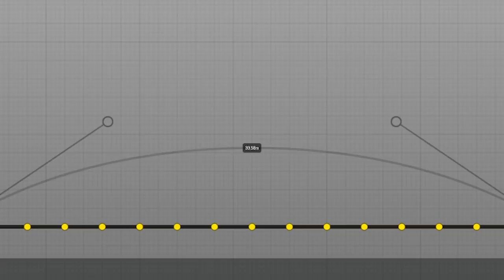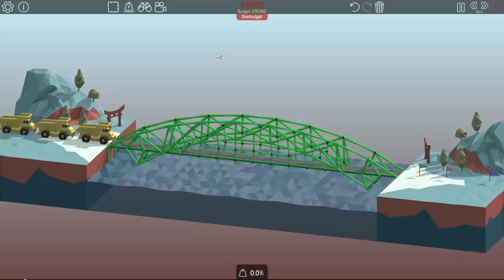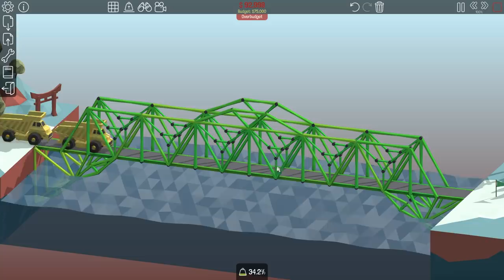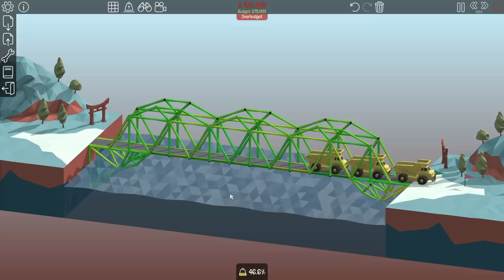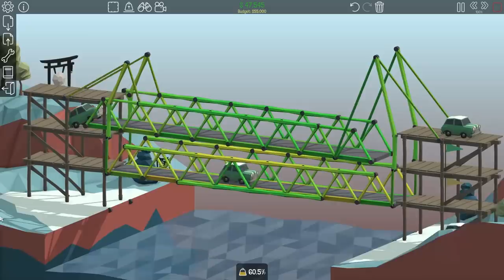I Built A Bridge That Floats From A Balloon in Poly Bridge